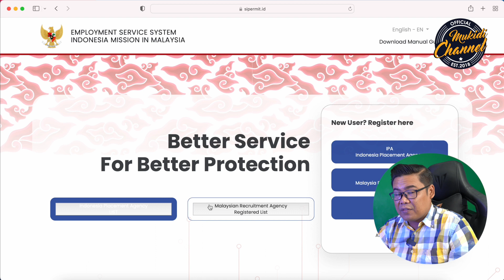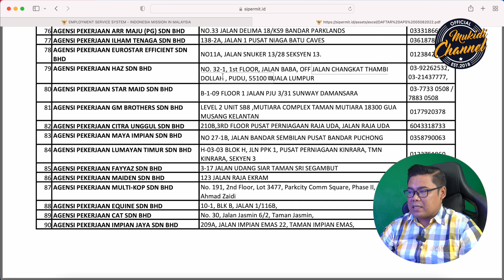ADA KONTRAK KERJA GAJI AUTO NAIK.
🔔Socialmedia

🎥Camera:
 - Sony A6400

🔊Audio:
 - Zoom H1n

💻 PC Editing :
- Apple MacBook Pro 14-inch,
  RAM16GB SSD 552

⌨ Software Editing :
 - Motion